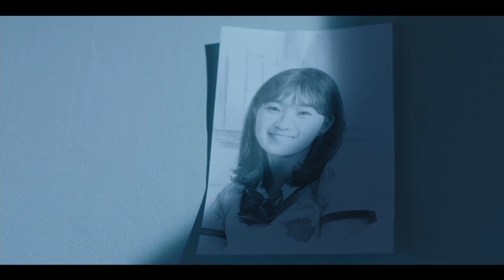[MV] My Beauty - VERIVERY (베리베리) __ [Extra-ordinary You OST]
Happy watching ^•^

Thanky you ♥